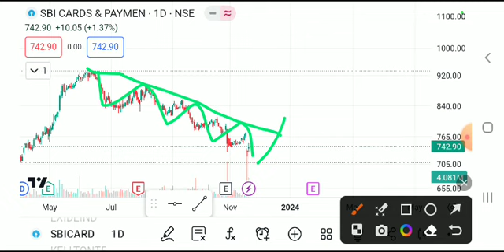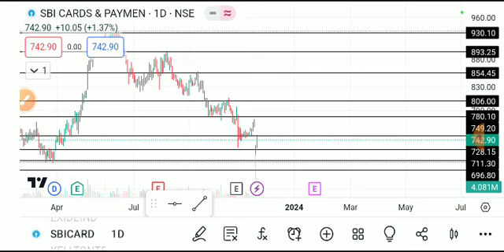SBI CARD SHARE LATEST NEWS TODAY/SBI CARD SHARE TARGET/SBI CARD SHARE ANALYSIS/SBI CARD SHARE NEWS